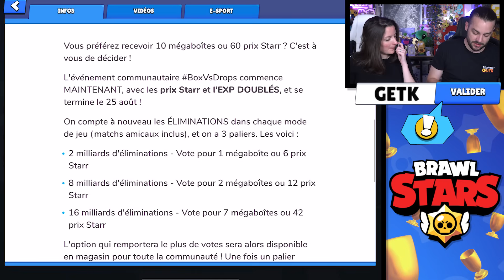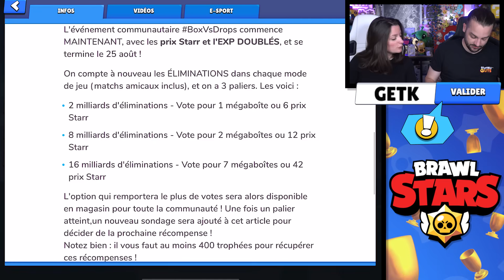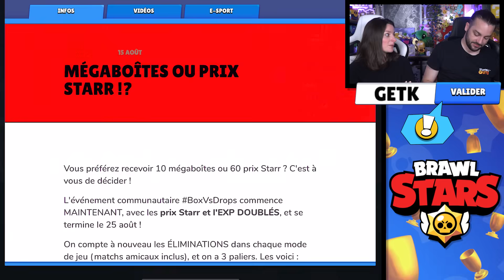PRIX STARR ET MEGABOITE GRATUITS SUR BRAWL STARS !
CODE GETK ! BRAWL STARS : EVENEMENT TU PREFERES : DES MEGABOITES OU DES PRIX STARR GRATUIT ? GUILLAUME ET KIM BRAWL STARS JEU IOS ANDROID GAMEPLAY FRANÇAIS

On se retrouve aujourd'hui pour une nouvelle vidéo de Guillaume & Kim sur Brawl Stars